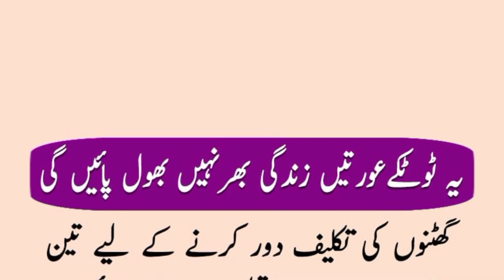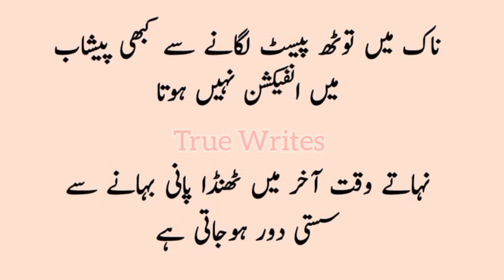Ye Totkay Aurtain Zindagi Bhar Nhi Bhool Paigi | عورتوں کے پسندیدہ ٹوٹکے | True Writes